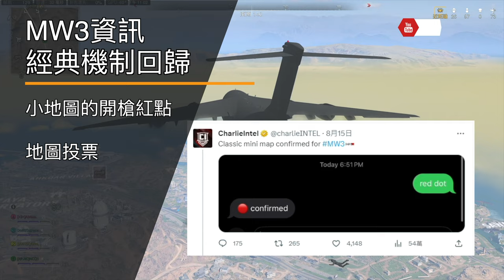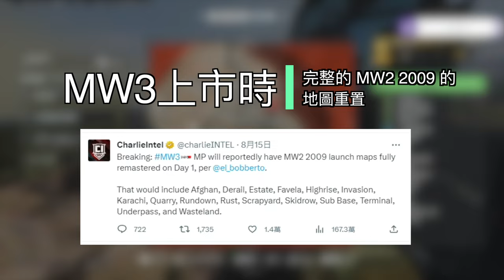【決勝時刻: 現代戰爭 3 2023】賣情懷還是真誠意?? 首發地圖陣容與額外的50點血量!! 【小葉】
CoD支持創作者代碼/CoD Support a Creator： NCCHANNEL(全大寫)

【境內/Domestic】
- 銀行轉帳:
822(中國信託)-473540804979 (有贊助的觀眾再麻煩告知小葉喔)